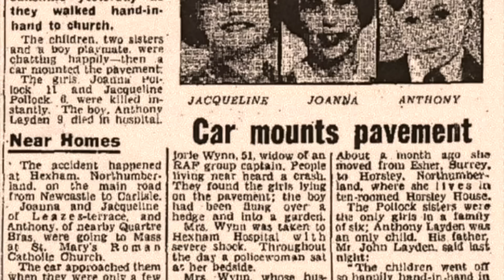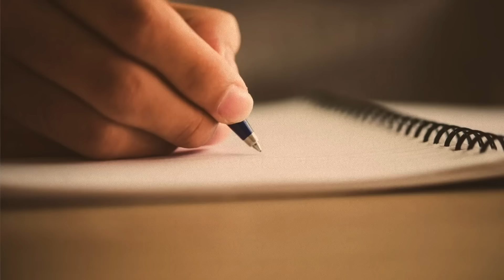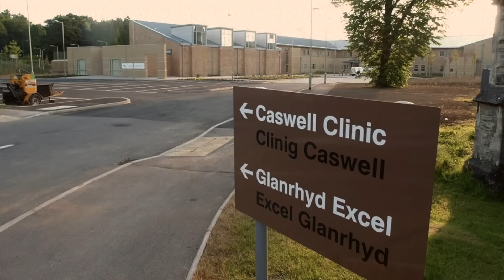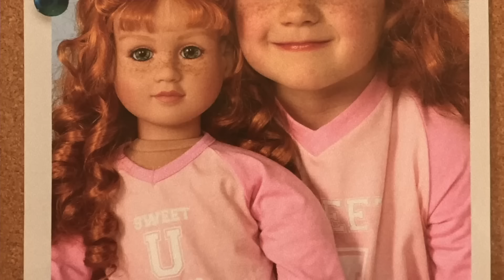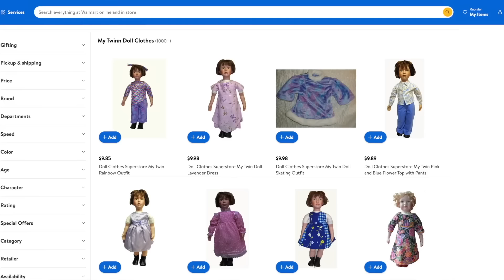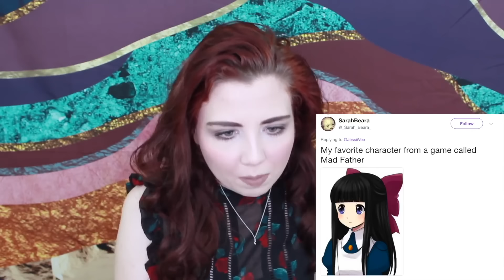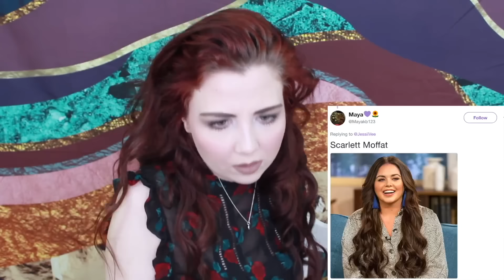1 HOUR Of The Scariest Twins To Ever Exist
Today's video is a compilation of some of the strangest twin stories from history...

Jessii Vee
210 Broadway, Unit # 105
Orangeville, Ontario
Canada
L9W 5G4